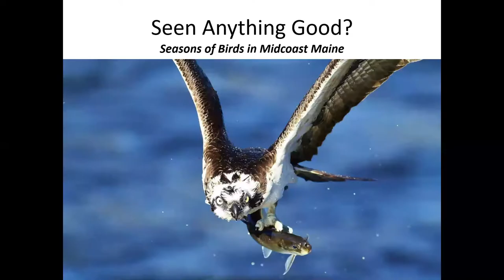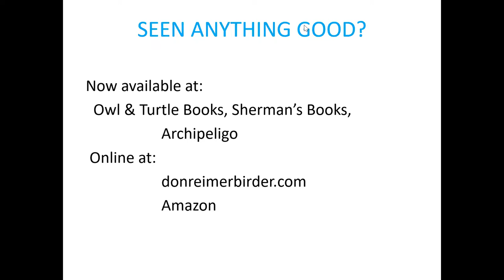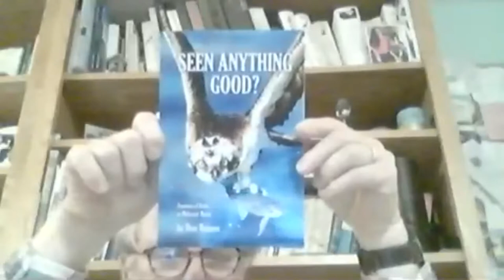Zoom-with-Vose Wednesday Series: Don Reimer author of HAVE YOU SEEN ANYTHING GOOD?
Don Reimer, birder extraordinaire shares his new book HAVE YOU SEEN ANYTHING GOOD?